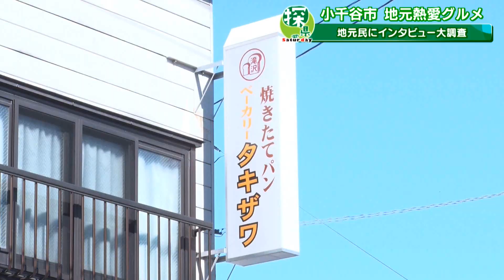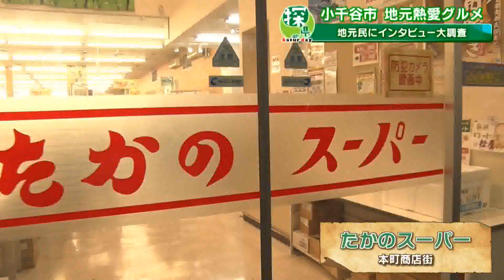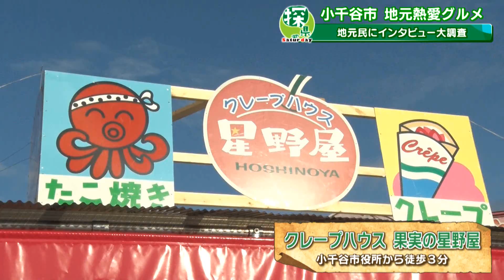小千谷市🔎探県プロジェクト ～ まるどりっ！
まるどりっ！ ✖探県Saturday in 小千谷市
■2020年10月24日(土)放送

地元の人に街頭インタビューをし、「小千谷市の熱愛グルメBEST5」を大調査。

果物店が作るフルーツいっぱいのクレープや、小千谷市のお祭りでは定番グルメの棒鱈煮。

栄えある第1位は…ふのりが入って、ツルツルしたのどごしの「へぎそば」！
そもそも、なぜ小千谷市民はへぎそばが好きなのか？

その背景には江戸時代から続く食文化にありました。

💻探県サイト
探県サイトでは、いままで訪れた市町村情報を随時更新中！
ぜひ、こちらもチェックしてください🎵

📱探県公式Instagram
Instagramでは、探県のオフショットなども公開中！
こちらも、ぜひぜひチェック＆フォローをお願いいたします✨